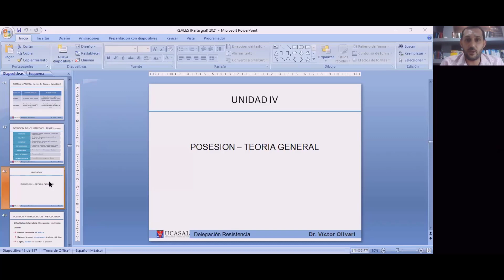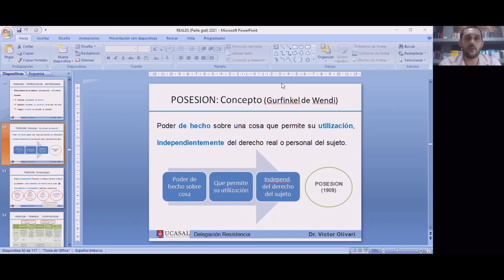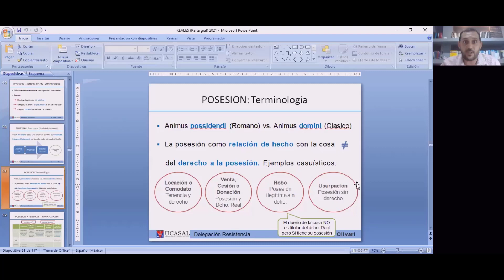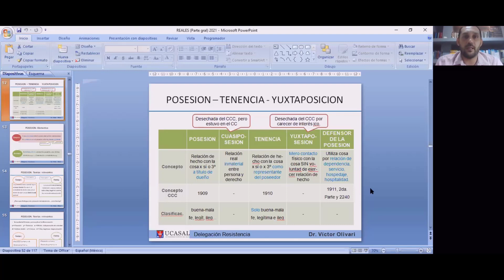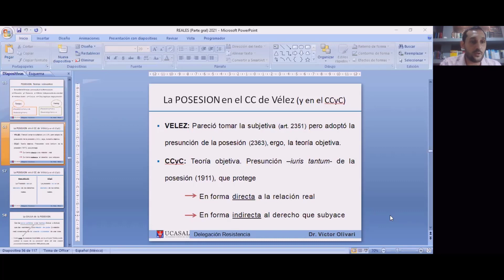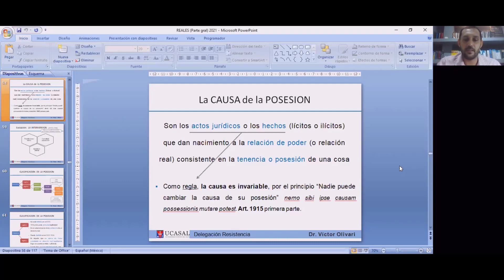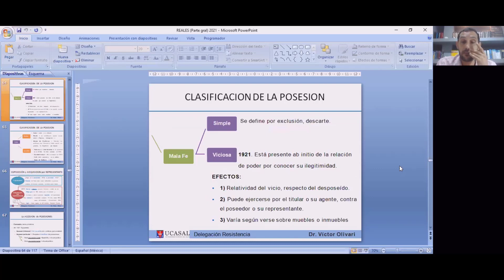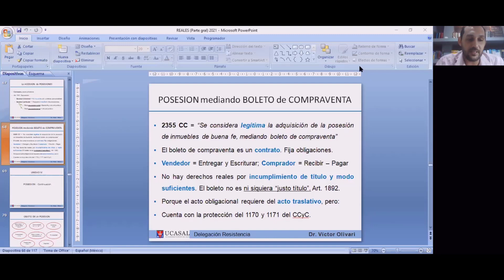Derecho Civil REALES Unidad IV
Abogacía
Ucasal
2021
Dr. Víctor Olivari
Unidad 4